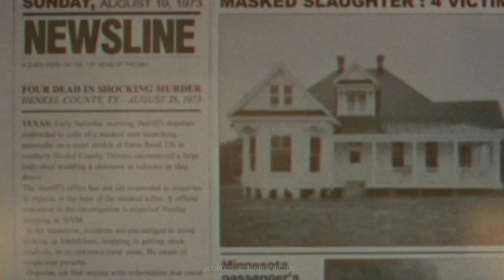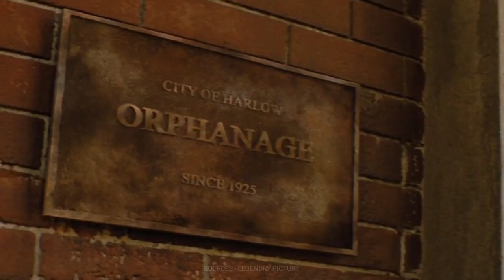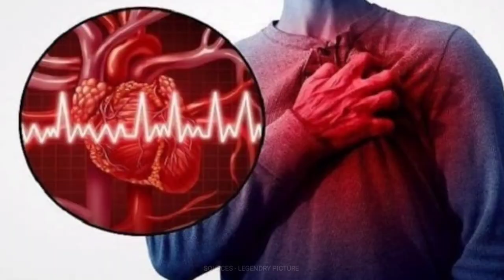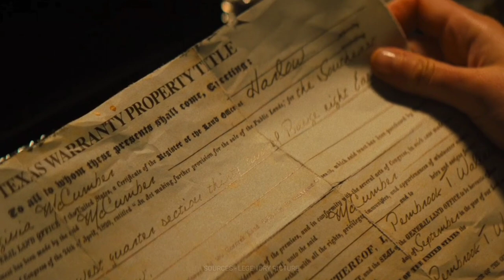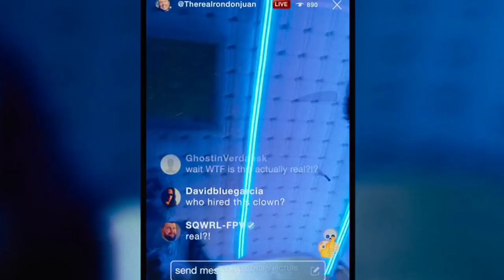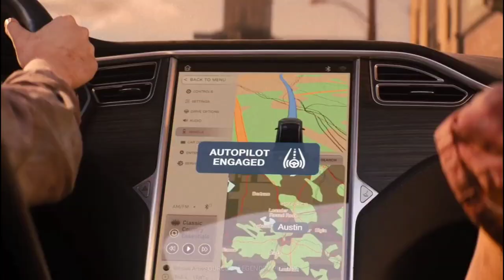Texas Chainsaw Massacre (2022) Movie Explained In Hindi | Horror/Thriller Movie In Hindi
Story Line:- After nearly 50 years of hiding, Leatherface returns to terrorize a group of idealistic young friends who accidentally disrupt his carefully shielded world in a remote Texas town. The Chainsaw Massacre is American Horror/Thriller Movies Release In 2022 this is a sequel of Chainsaw movie